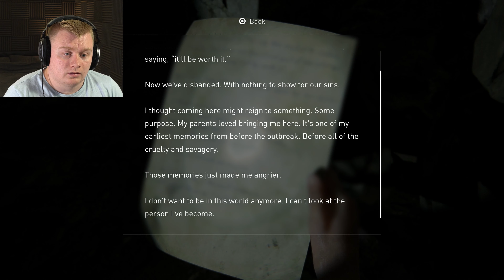ALL BY MYSELF!! | The Last Of Us 2 - Part 7 [4K PS4 PRO]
Let's Play: The Last Of Us Part 2...

Outro Song Created By "Teknoaxe". It's Called "Friend Forever" And You Can Listen To It Here: